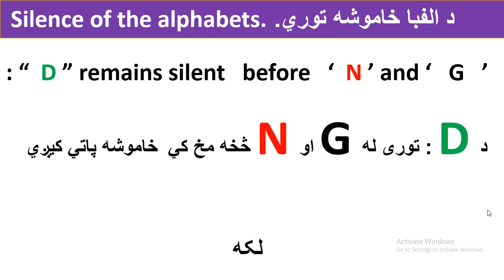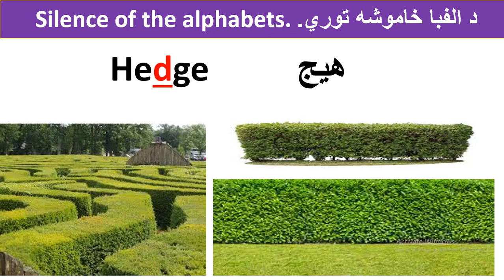Why is the D Silent? English Pronunciation Secrets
: “  D ” remains silent   before   ‘  N ’ and ‘   G   ’ d word silence د D  : توری له G  او N  څخه مخ کي  خاموشه پاتي کیږي